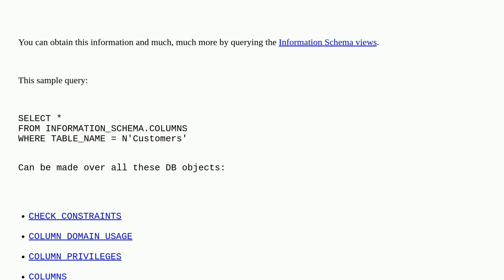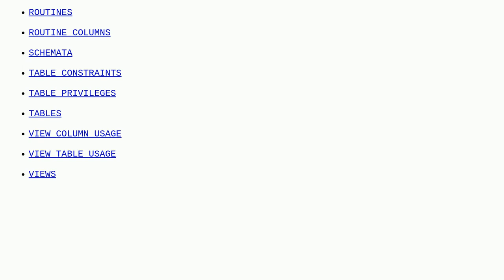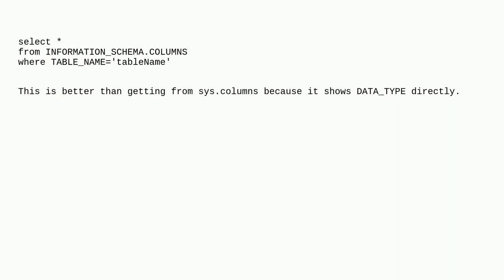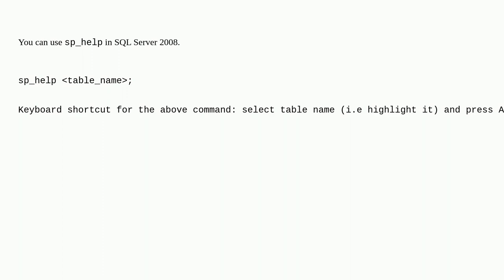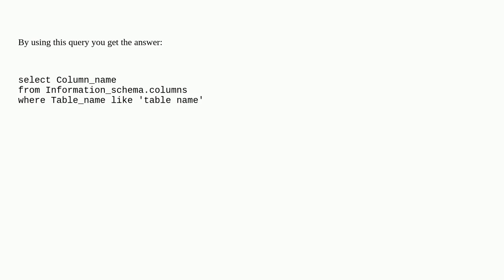How can I get column names from a table in SQL Server?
A special thanks goes out to the awesome community

  sql-server sql-server-2008 t-sql sql